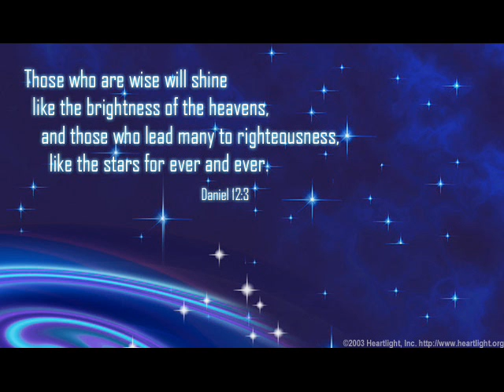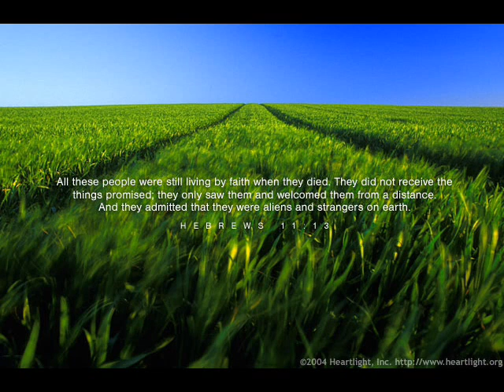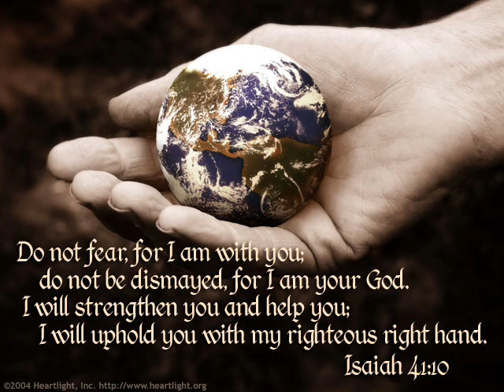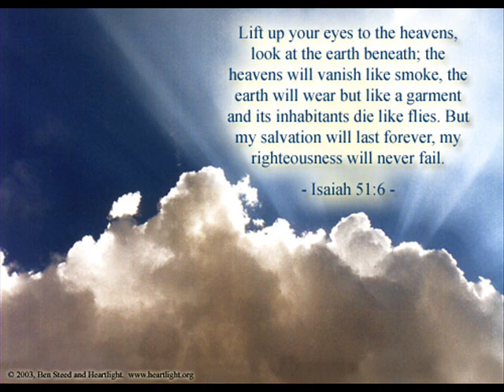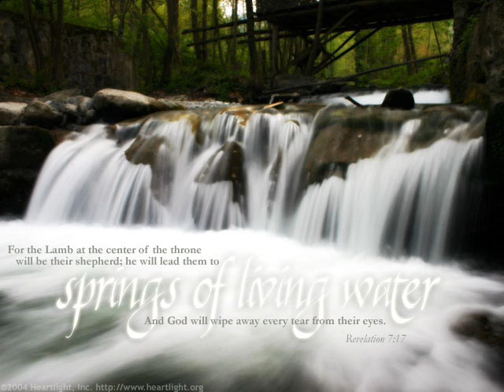Charlie Hall - Center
Oh, Christ, be the center of our lives
Be the place we fix our eyes
Be the center of our lives

And You're the center of the universe
Everything was made in You, Jesus
Breath of every living thing
Everyone was made for You

We lift our eyes to heaven
And we wrap our lives around Your life
We lift our eyes to heaven, to You, yeah